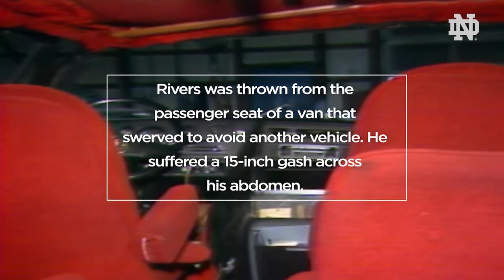Ring of Honor: David Rivers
David Rivers was inducted into the Notre Dame basketball Ring of Honor at halftime against Syracuse on January 21st, 2017.